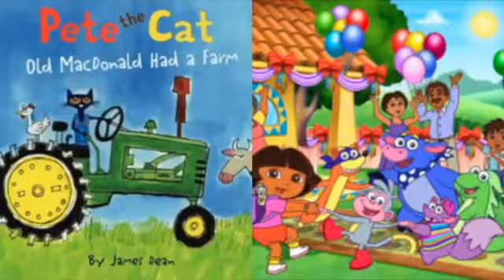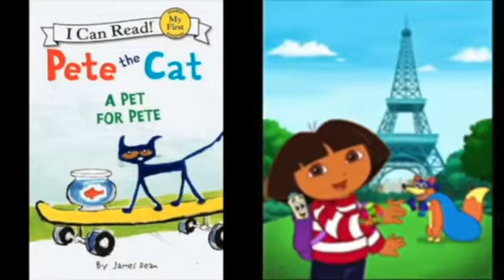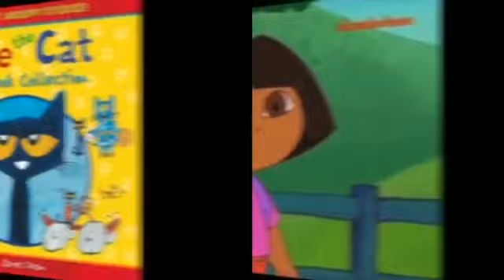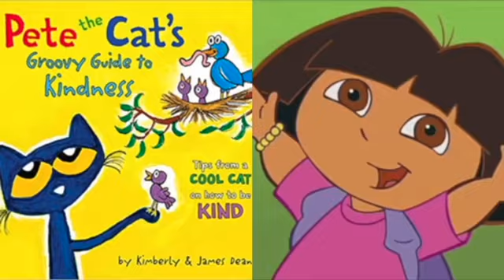MERGED - Pete The Cat and Dora The Explorer Pause LAST DAY HALLOWEEN MUSIC 10/28/22